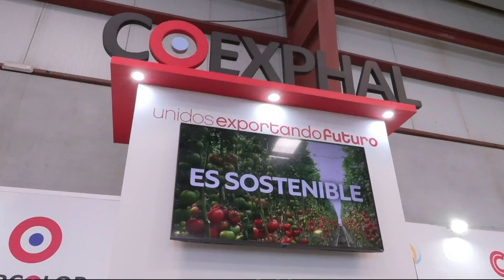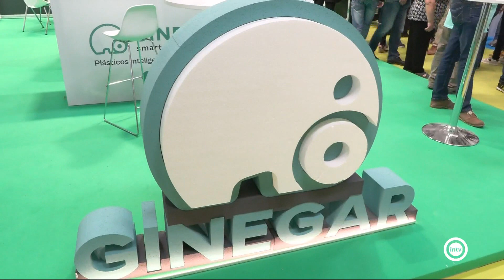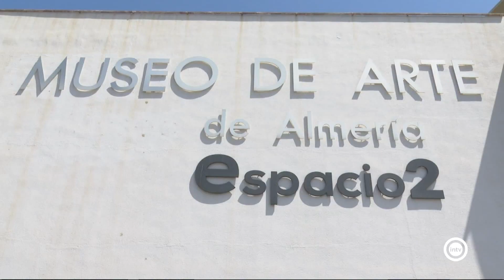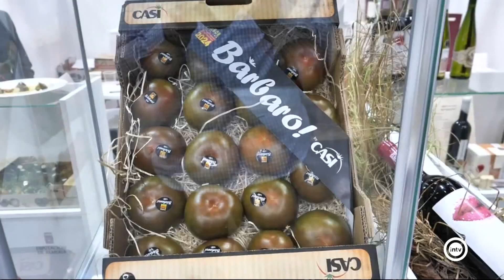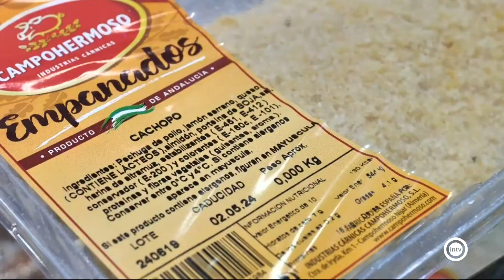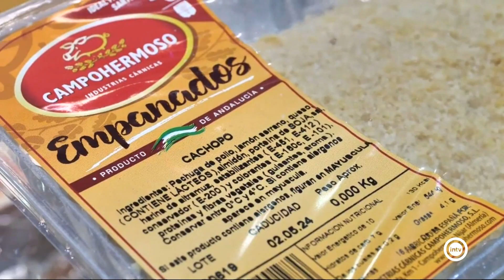Noticias Interalmería Mediodía (25/04/24)